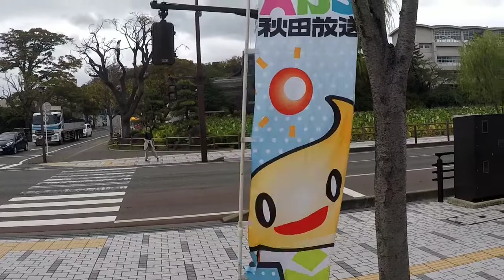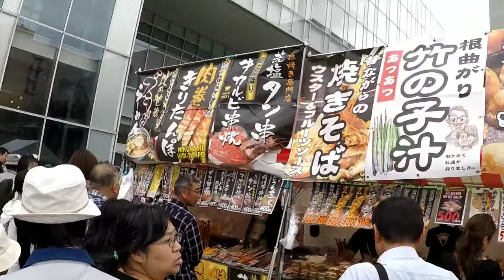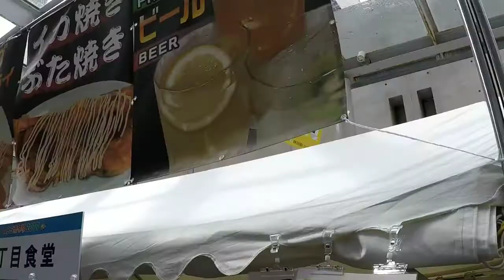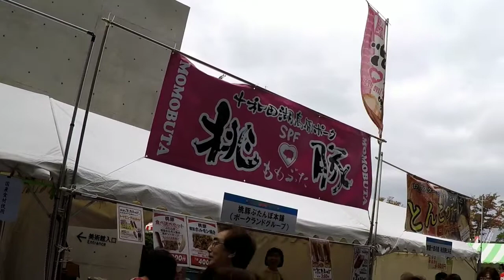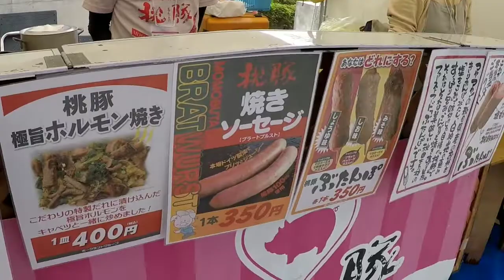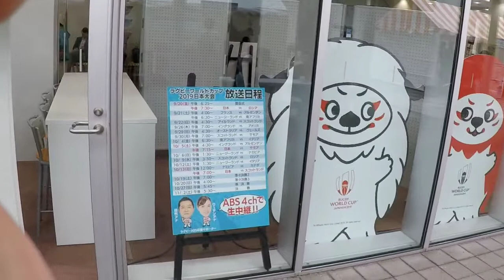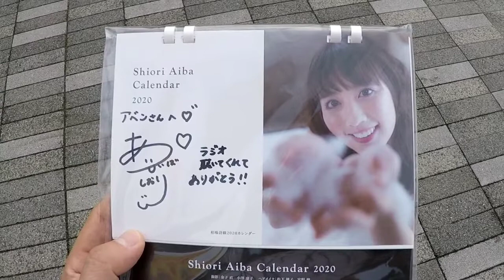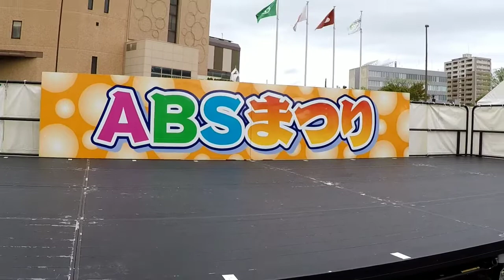ABS祭令和元年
令和元年10月5日。ABS祭初日に行って来ました！
イベントは、勿論、食事のブースも充実していて楽しかったです！
基本、舞台は撮影禁止なので、雰囲気と食事中心のレポです。